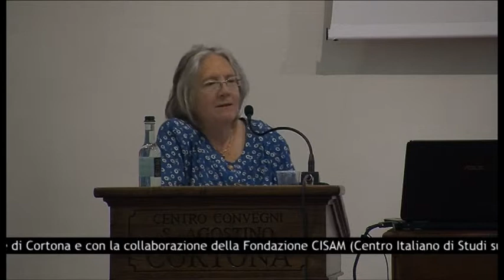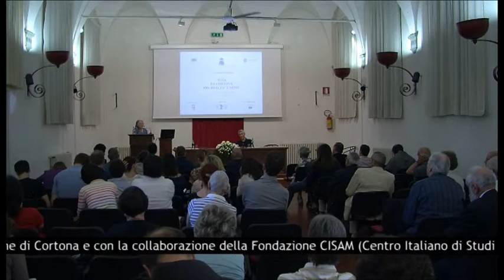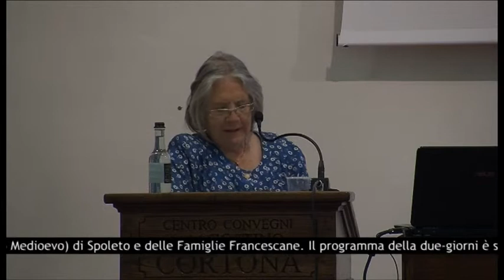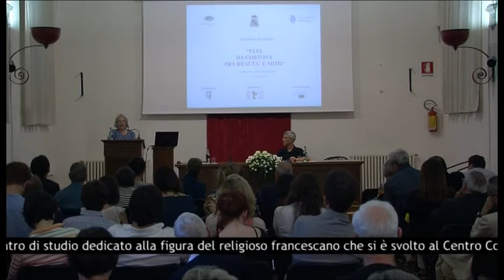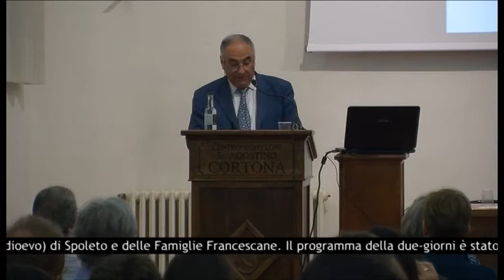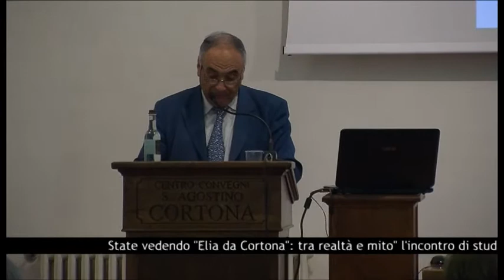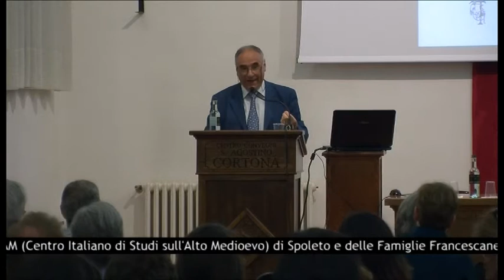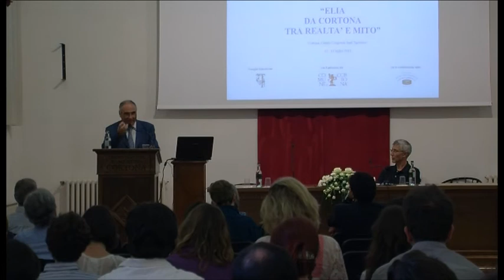Elia da Cortona: tra realtà e mito - sesta parte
sesta parte degli interventi integrali del convegno "Elia da Cortona tra realtà e mito", svoltosi a Cortona il 12 e 13 luglio presso il Centro convegni Sant'Agostino.
Sarà possibile vedere le relazioni della professoressa Giulia Barone, docente all'Università "La Sapienza" di Roma, sul tema "La storiografia su Elia da Sabatier a Manselli" e del professor Antonio Rigon, docente all'università di Padova, al quale sono state affidate le conclusioni dell'incontro.

L'evento è stato organizzato dalla Diocesi di Arezzo-Cortona-Sansepolcro, con il patrocinio del Comune di Cortona e in collaborazione con la Fondazione Centro italiano di studi sull'Alto Medioevo di Spoleto, il Centro interuniversitario di Studi francescani, la Società

Prof. Antonio Rigon -- Università di Padova
internazionale di Studi francescani e le famiglie francescane di Cortona.

Quella di Elia da Cortona è una figura centrale e controversa nella storia del francescanesimo e della Chiesa. Non fu tra i primi frati che seguirono Francesco d'Assisi, ma ben presto dovette assumere un ruolo fondamentale nella vita della fraternità Minoritica e poi dell'Ordine. Dopo la sua deposizione da ministro generale, Elia entrò in rapporto con l'imperatore scomunicato Federico II e fu a sua volta scomunicato, creando le precondizioni per la costruzione della "leggenda nera" di frate Elia.